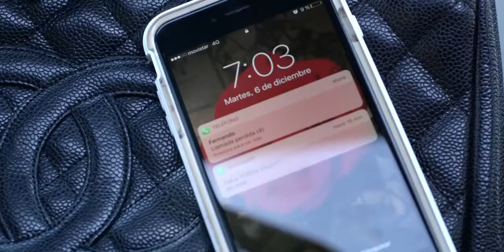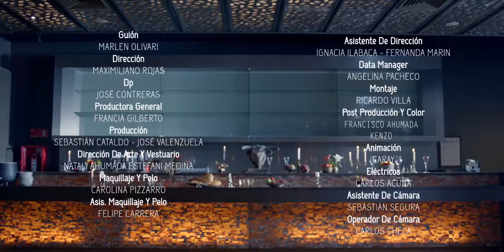Marlen Olivari yo decido